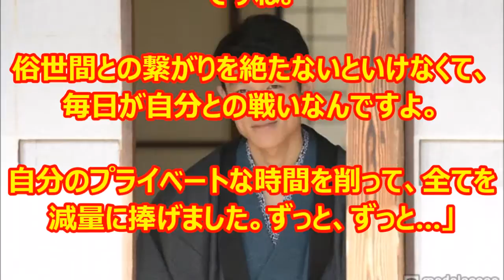【衝撃】天皇の料理番で熱演！ 鈴木亮平にはあんな過去が・・・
顔出し、声出し、撮影不要で動画を作って稼ぐ
↓↓↓こちらで無料で受け取れます。↓↓↓

鈴木が演じる周太郎は、弁護士になるという自分の夢を追いながら、大切な弟の夢も手助けしていた。

しかし病に冒されてしまい自身の夢を断念、夢を弟に託す…。

この役を演じるにあたり鈴木は「周太郎の生き方、変化を徐々に見せていかなければいけないと思い、体重を76キロから半年で20キロ落としました。
それぐらいやらないと演じきれない役なので。

クランクインの2か月前(2014年10月)から8キロ落として、後は撮影の合間に12キロ。
だんだんとやせ細っていく役なので、撮影に合わせて痩せていった感じですね」と明かした。

「このドラマの魅力に引きつけられました。この物語だったら自分の半年を捨てても良いと思えたんです。森下(佳子)さんの脚本は、篤蔵に対するみんなの愛がストレートに出ていて、もの凄く上手に描かれています。撮影も丁寧で、最近こんなドラマはないなと思いましたね。この作品をやらせて頂けるなら、僕もそれだけの覚悟を決めなくてはいけないって思ったんです」

「これまでに筋肉を付けることはできましたけど、周太郎を演じる上で減量をすることができるか不安でした」

「空腹なんてものは耐えることができますけど、そこからくるメンタルを耐えることが大変ですね。俗世間との繋がりを絶たないといけなくて、毎日が自分との戦いなんですよ。自分のプライベートな時間を削って、全てを減量に捧げました。ずっと、ずっと…」

「食パンと白飯を食べたいです! 減量のお陰で、シンプルな味の美味しさを知りました(笑)」

「篤蔵と周太郎の全てのシーンに愛があるんです。“篤蔵”と“励めよ”という2つの言葉が、多くセリフに出てきます。そこに弟への全身全霊の愛を込めていますよ」

そんな周太郎兄やんを熱演した鈴木の過去とは・・・

週刊少年ジャンプの黄金期、'92年～'93年に連載されていたギャグ漫画「究極!!変態仮面」を初めて実写化した映画「HK 変態仮面」。

この主人公を演じたのが、肉体美を誇る鈴木亮平

同作品は、正義感の強いドM刑事の父とSM女王の母の遺伝子を受け継ぎ、女性のパンツを被ることで正義の味方“変態仮面”となって悪人と戦う主人公・色丞狂介の活躍を描いたアクションコメディー。

ドラマ「勇者ヨシヒコ」シリーズや映画「コドモ警察」などで注目を集めている福田雄一が監督を務めた。